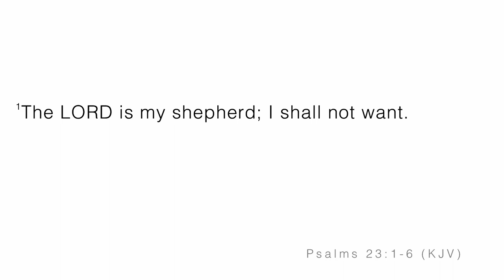Trusted Facts for Uncertain Times | Kenneth Clayton | First Church "The City"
Message: Trusted Facts for Uncertain Times
Scripture: Psalms 23:1 NKJV
Speaker: Kenneth Clayton